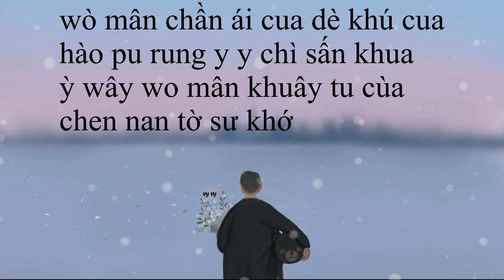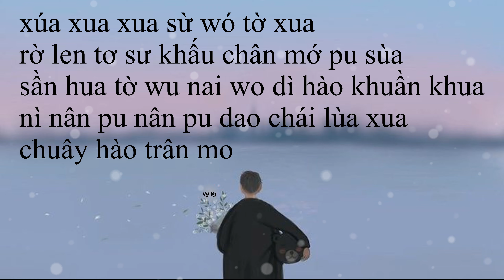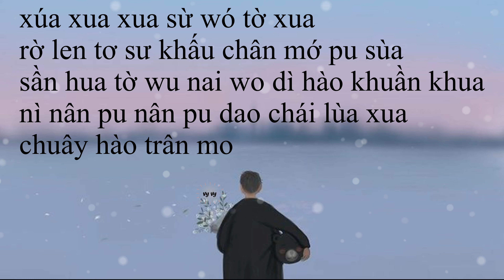{PHIÊN ÂM THUẦN VIỆT} Thêm Một Lần Đau (bản Trung) - Lục Triết ft Trần Quyên Nhi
TÊN BÀI HÁT: 錯錯錯 - SAI SAI SAI (Lỗi Lầm)

khi có thắc mắc về video hay có vấn đề về bản quyền nha.

- Nếu thích bài nào hãy cmt tên bài hát và người trình bày bên dưới mình sẽ cố gắng phiên âm lại nè.

PHIÊN ÂM

ní chung sua sừ wó tờ xua
khờ ni chư chi chúng thai cúa chư wò
trần trao tờ sứ hâu ni xi coàn trần mó
trờ dan chân mơ nân che khái mì hua

xúa xua xua sừ wó tờ xua
rờ len tơ sư khấu chân mớ pu sùa
sần hua tờ wu nai wo dì hào khuần khua
nì nân pu nân pu dao chái lùa xua
chuây hào trân mo

wò mân chần ái cua dè khú cua
hào pu rung y y chì sấn khua
ỳ wây wo mân khuây tu cùa
chen nen tờ sư khớ

wò mân chần chấu cua dè thín cua
pì xư tâu na mơ tờ trứ trua
dìn wây xan xin wo mân tơ ái
xúng mây dâu pen cùa

xìn li dâu sư mo chìu than pai tơ sua
pè dung lây suây tai thì xu súa
pì chin wo mân tâu sần ái cua
pù xàn chai trao cơ ni xừ wo khúa